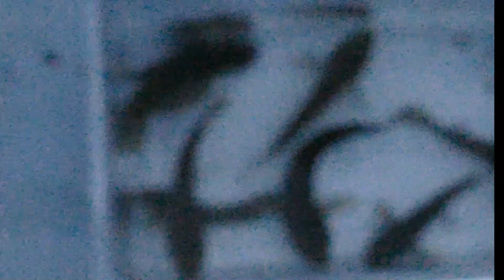ヌマチチブ釣り 佃煮 Catching small trident gobies and cooking Japanesetraditional "tsukudani"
Using the last of the leftover bait from yesterday. Didnt want to waste it and wanted something for dinner. So I used the last two pile worms to catch a mess of Trident Gobies before it got too dark. Cooked traditional Japanese "tsudani" fish condiments. Its a traditional Japanese dish that helps preserve seasonal foods. They preserve clams, shrimp, fish and mushrooms this way so they can enjoy them out of season.